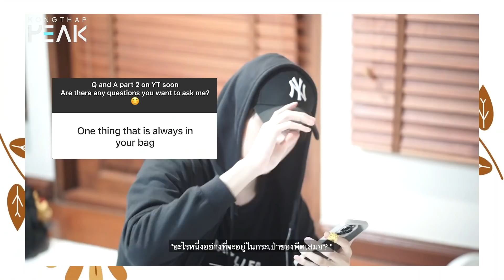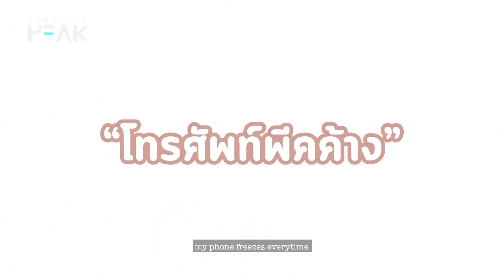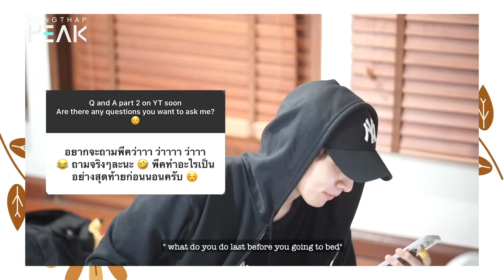[Q&A] with Kongthap Peak | ถามตอบกับ กองทัพ พีค | VOL. 2 (PART 2/2)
Question and Answer with KONGTHAP PEAK #2
PART 2/2